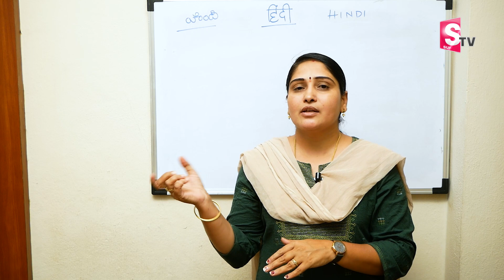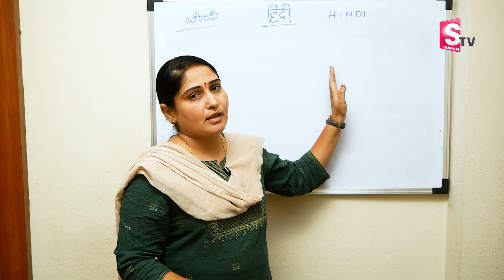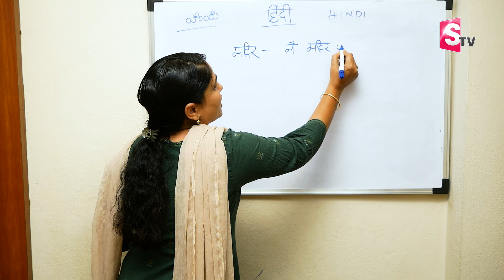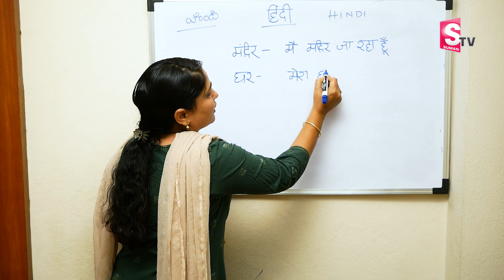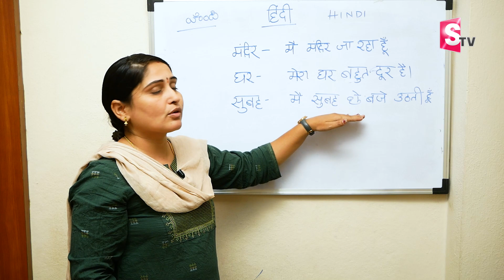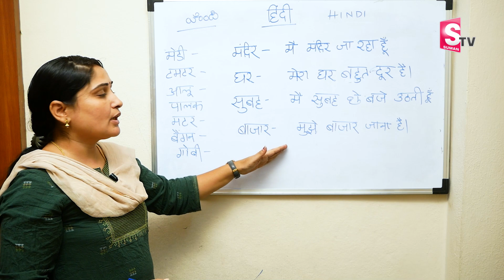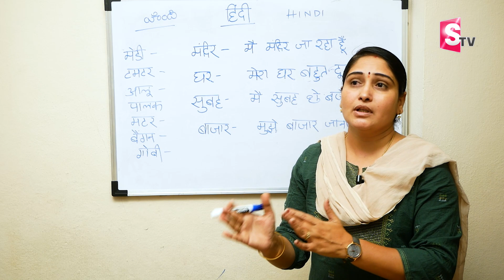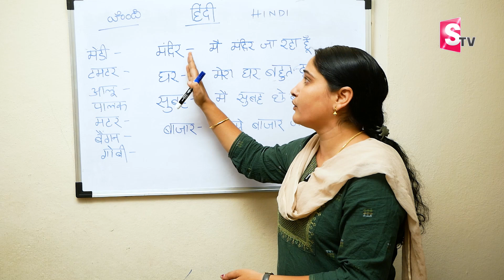How to Learn Hindi in Telugu Easy Way | Spoken Hindi in Telugu | Hindi Basics | SumanTV Education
Details